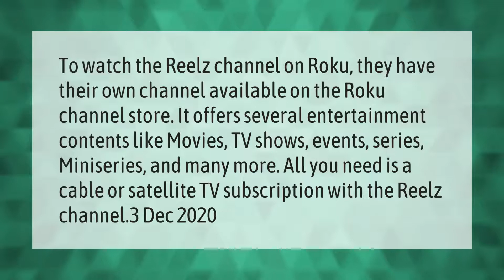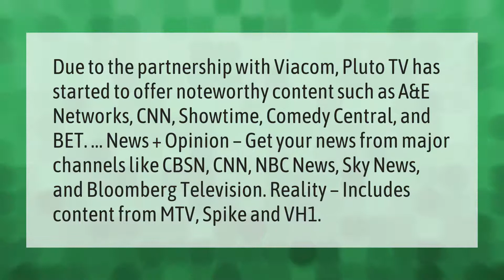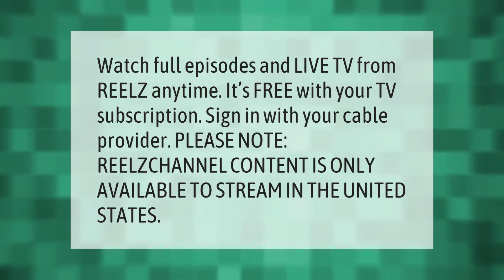How do I watch reelz on Roku?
00:00 - How do I watch reelz on Roku?
00:42 - Is A&E on Pluto TV?
01:21 - Can you stream reelz?
01:50 - Is reelz TV free?

Laura S. Harris (2021, April 23.) How do I watch reelz on Roku?
    AskAbout.video/articles/How-do-I-watch-reelz-on-Roku-240009